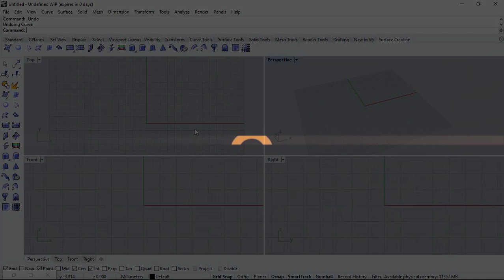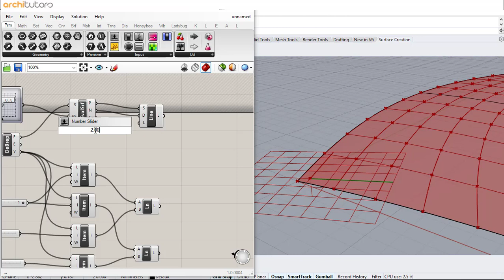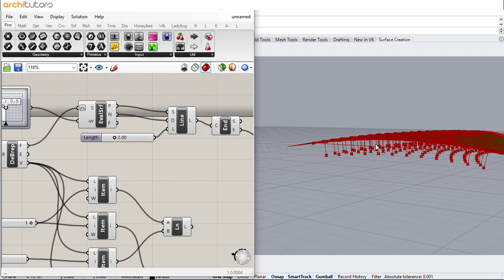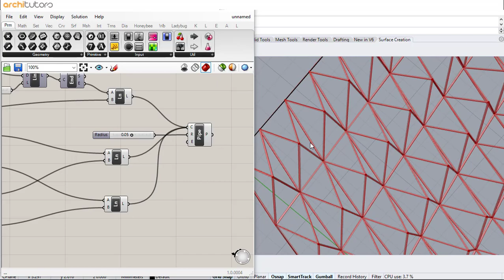space truss structure in grasshopper in rhino | architutors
architutors | Rhino and Grasshopper Tutorials, Tips and Tricks